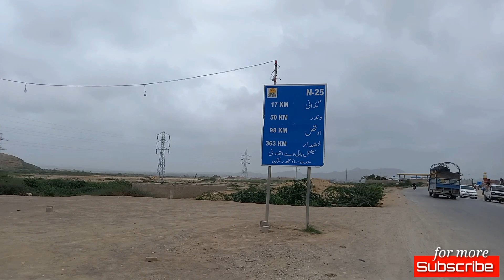welcome to hub balochistan with friends.